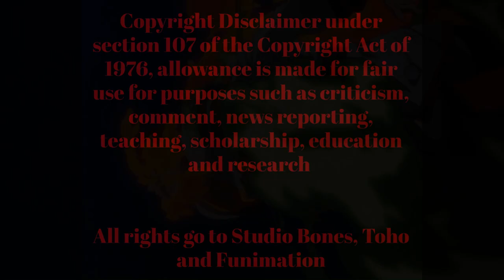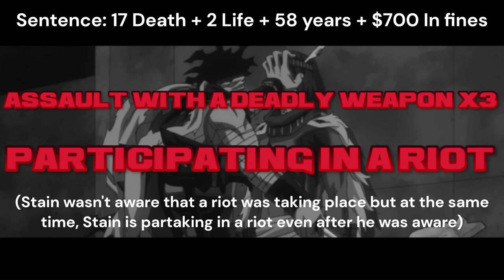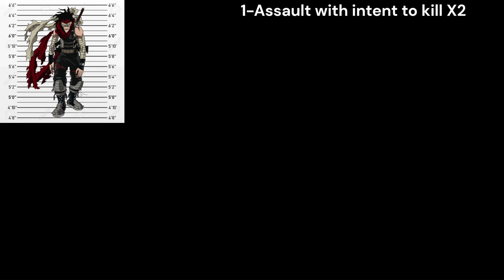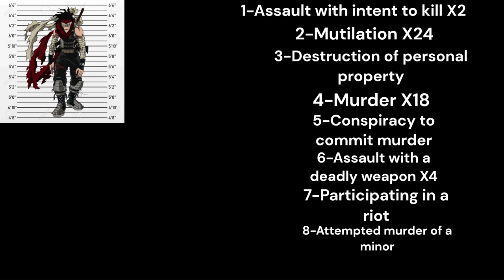If the Hero killer Stain was charged with his crimes (Re-upload and Updated)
This is a reupload and remake of the original video, basically the same video except all the legal errors fixed and missed crimes included.

What crimes would Chizome Akaguro aka the Hero killer Stain be charged with if he went to court?